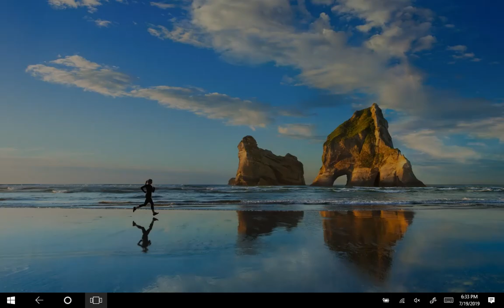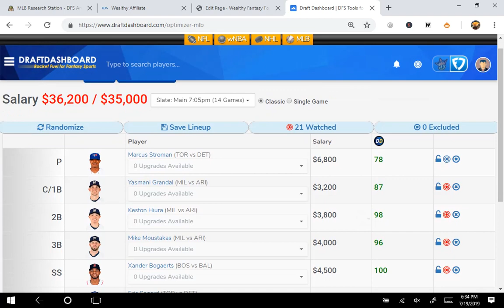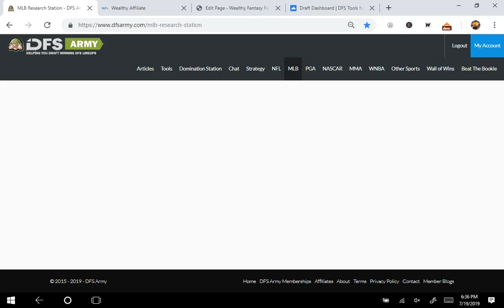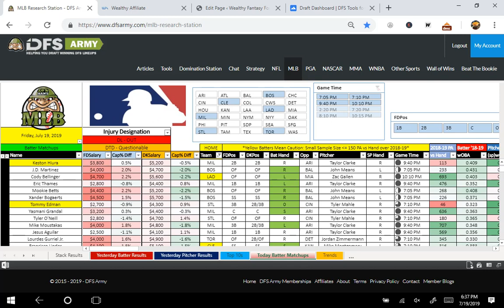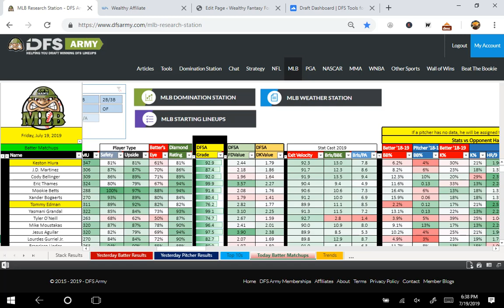Late Update MLB DFS Cash and GPP Stacks for tonight 7/19/19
For you 6:40 pm late update, the only one out there to include at least weather considerations on my blog notes You can also get all of your own stacks in your process for MLB DFS cash and gpp for 7/19/19 DfsArmy if also wanting the watch optimizer